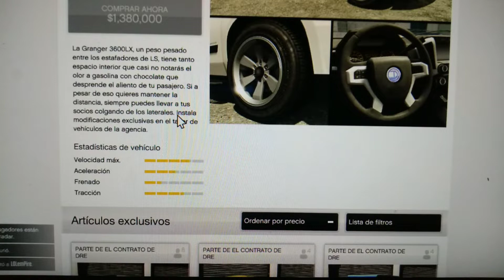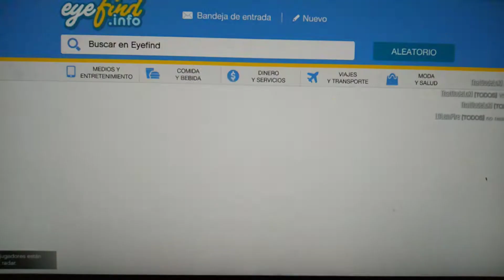3600 XL camioneta de 8 plazas (no me gusta) / ¿vale lo que cuesta?